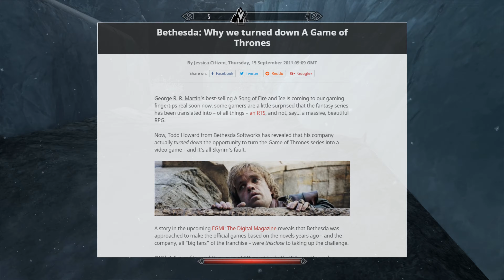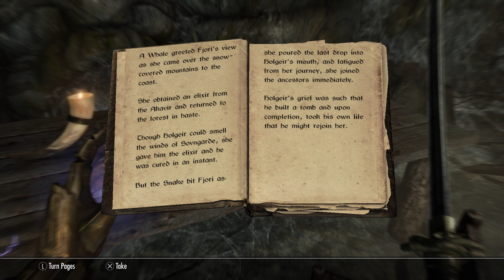Skyrim Episode 13: The College of Winterhold: Epilogue, The Tragedy of Lu'ah Al-Skaven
The continuing adventures of Aul, Arch Mage of the College of Winterhold, Thane of Whiterun Hold, and The Dragonborn.

Aul runs some dangerous errands for members of the College.